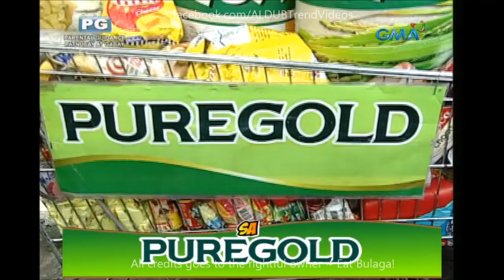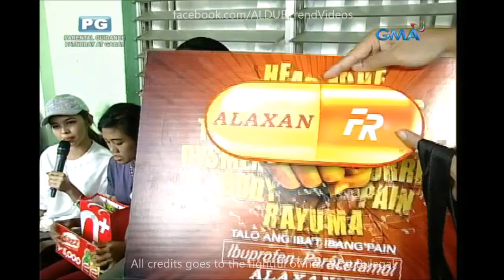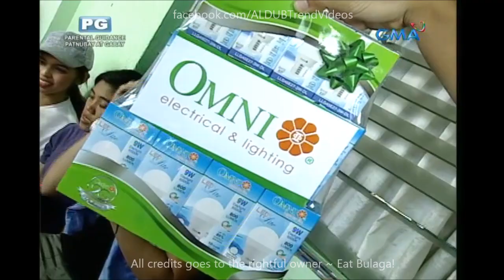Eat Bulaga Sugod Bahay September 9 2016 Full Episode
Cast:
Main Hosts
Tito Sotto, Vic Sotto and Joey de Leon
Co-hosts
Production
Executive producers:

Imagine You And Me
Alden Richards
Maine Mendoza
Maichard
Jowapao
TVJ